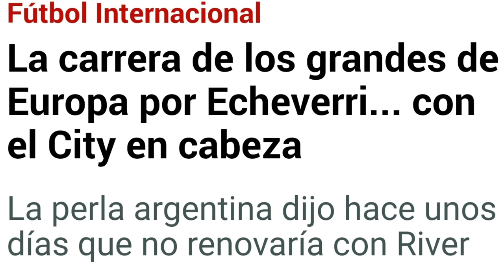¡BOMBAZO DE ÚLTIMA HORA! ¡LEWANDOWSKI ANUNCIA POR SORPRESA ESTA AUTÉNTICA BOMBA EN EL BARÇA!